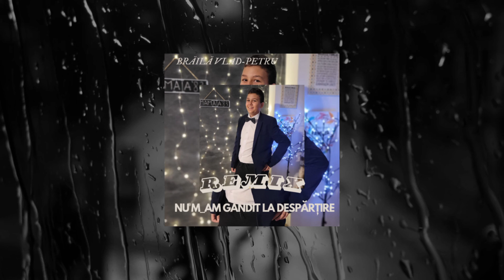Brăilă Vlad-Petru - NU M-AM GÂNDIT LA DESPĂRȚIRE (MIX BY BRĂILĂ VLAD-PETRU) (COVER BY ANDRA)